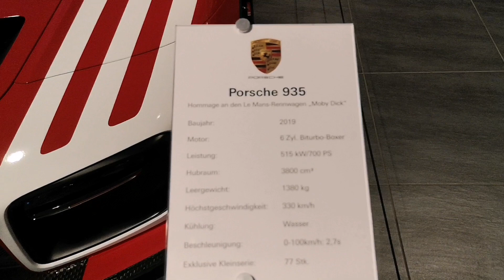To nejlepší v Hans Peter Porsche muzeum: Porsche 935 Moby Dick pecka!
Ta karoserie je strašně dlouhá. To mu říkám super auto.
Hans Peter Porsche muzeum v Německu